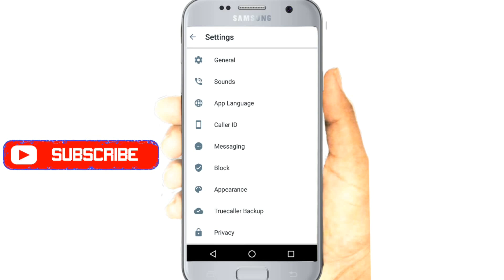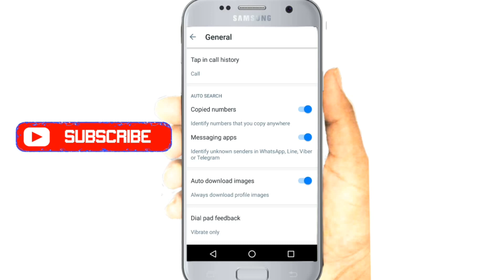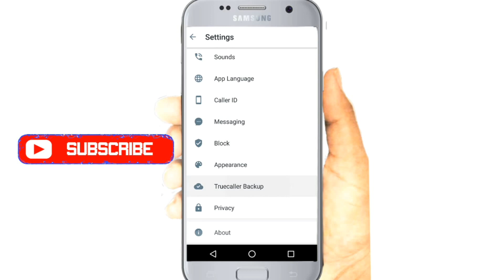True caller Settings Telugu| True caller Best Settings Android | Features In True caller Telugu.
True caller Settings Telugu | True  caller Best Settings Android | Secret Features True caller Telugu.